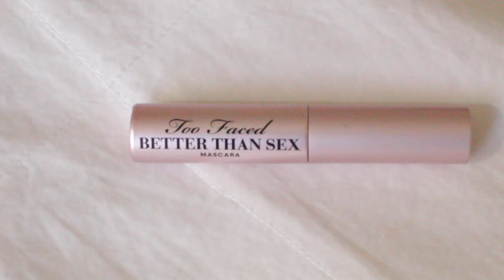GRWM: Summer Glam Look 2016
outfit down below:

top: aeropostale
trousers: aritzia
heels: steve madden

poshmark (buy my clothes!): mattymustache
Questions that I get:

16

11th grade

5'3